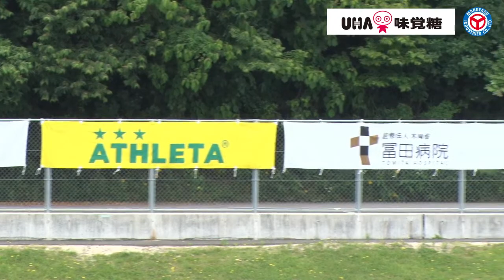【JFL】第11節 FCマルヤス岡崎VS Honda FC YouTube LIVE配信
12:30 LIVE配信スタート!! ウォーミングアップから熱い応援よろしくお願いします !!

実況
グレート家康公「葵」武将隊

解説
平井 将生
船谷 圭祐